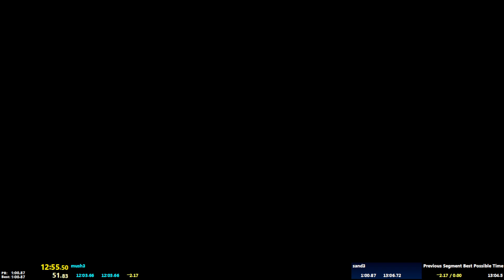[100% IL] sand3 1'00'62